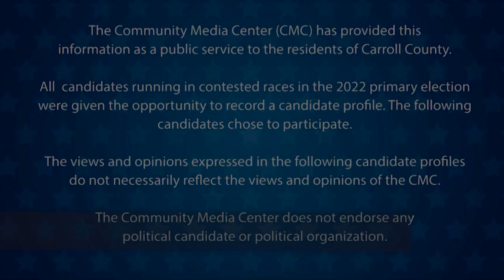Pat Sands -- 2022 Carroll County Board of Education Candidate Profile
The Community Media Center (CMC) offered all candidates running for a seat on the Carroll County Board of Education in the 2022 primary election the opportunity to record a candidate profile.  The views and opinions expressed in candidate profiles do not necessarily reflect the views and opinions of the CMC. The Community Media Center does not endorse any political candidate or political organization.